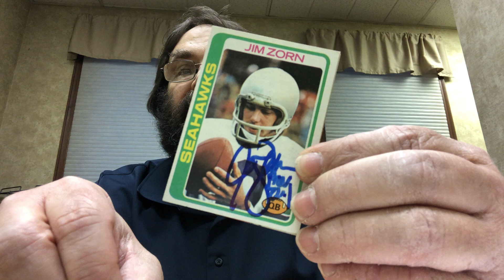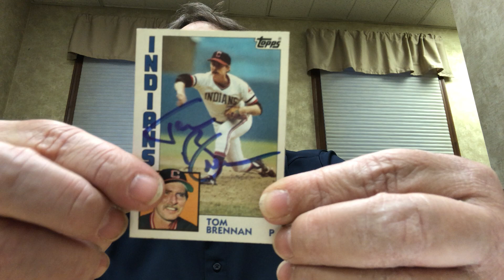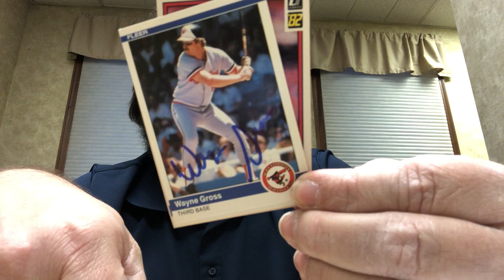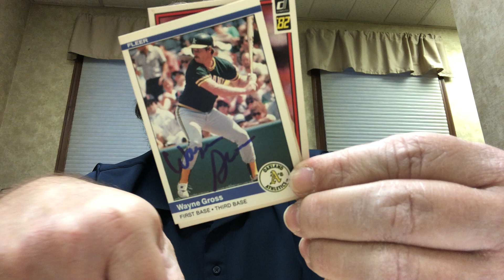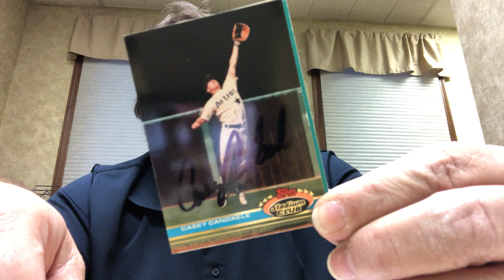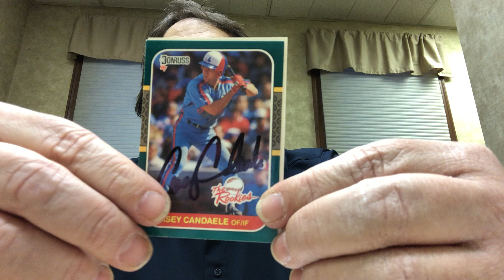TTM Autograph Recap episode #375 8 Returns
I am trying to collect every set 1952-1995,  As you know that is a pretty pricey task so any purchases will go to that goal.

THANKS

We Also do BLIND trades.  Send me up to 7 autographed cards and a SASE and I will send you the same amount back.  Right now I am really working on 1990 Leaf 1992 Bowman and 1984 Donruss and I don't have many of them signed so anything from those sets would be GREAT...  (but you can send anything you want to get rid of for trade)